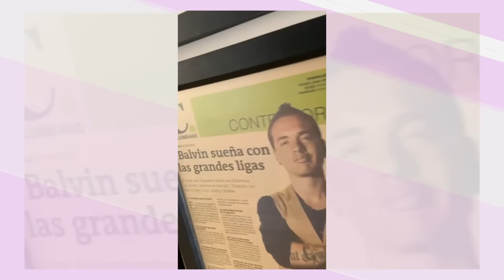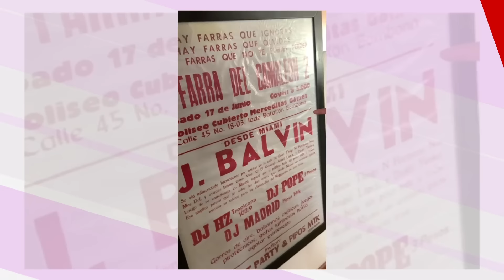Íntimos: Pamela Díaz y Nacho Gutiérrez con Denise Rosenthal , Luciano Pereyra y el papá de J. Balvin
En esta emisión, Pamela Díaz y Nacho Gutiérrez abarcan toda Latinoamérica con, la chilena Denise Rosenthal, el argentino Luciano Pereyra y el colombiano Álvaro Osorio, papá de J. Balvin. Si Latinoamérica unida en ÍntimosEnE!